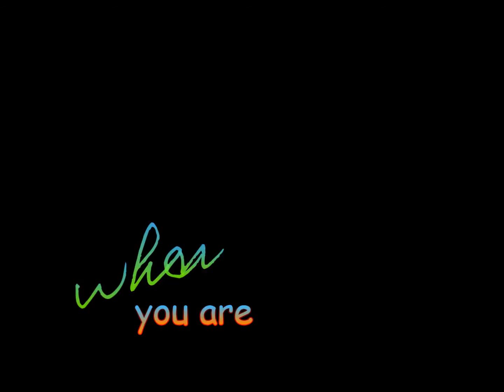I'm ready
- An art&poetry expression (cinepoetry) - It's always a time for being ready ...